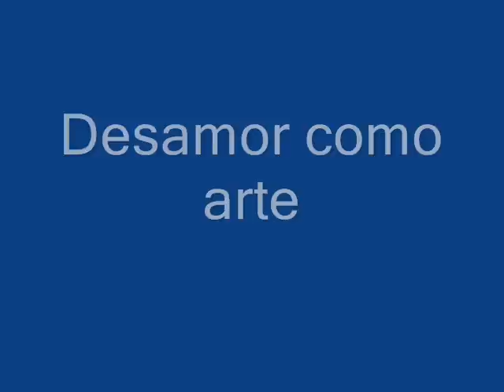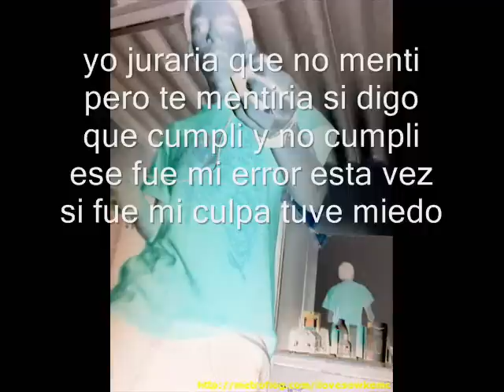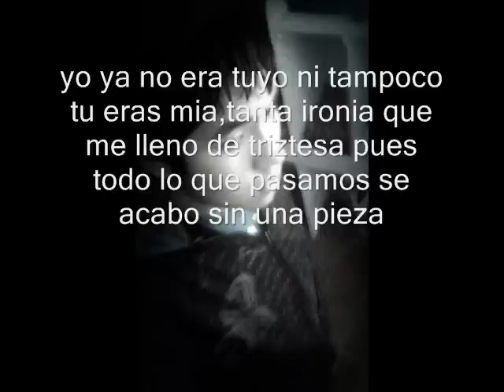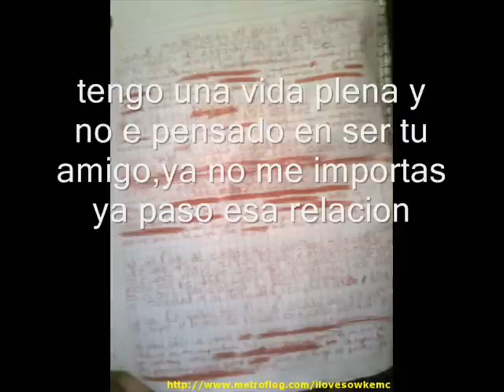Desamor como arte-Diczo & Sowker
Rap Queretano...SRC crew